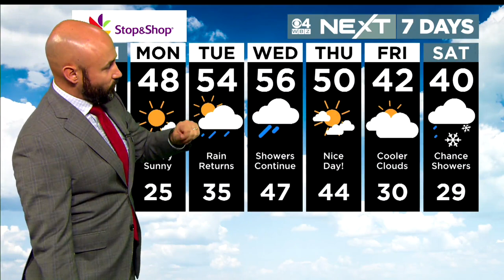WBZ News Update For December 4, 2022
Jordyn Jagolinzer and Jacob Wycoff have your latest news and weather headlines.